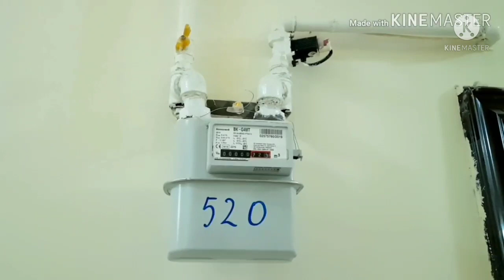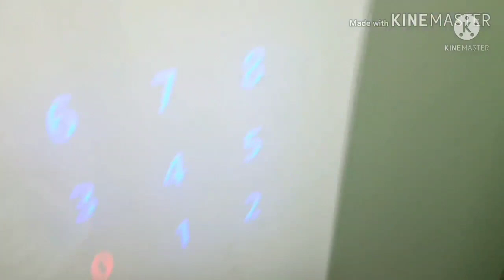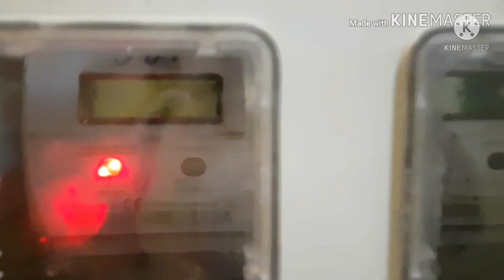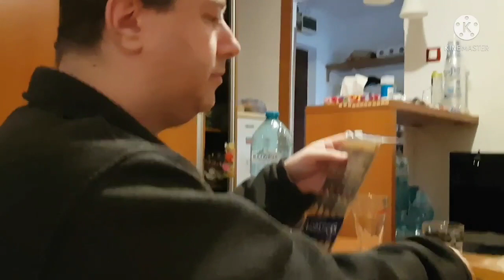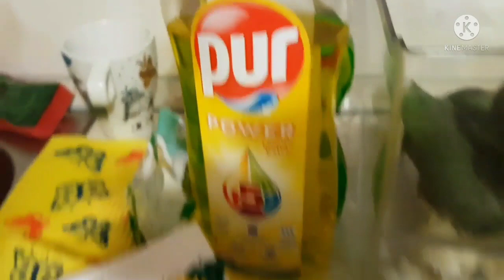Diverse sfaturi utile de viata de la Motanel si Puiulete, cum sa va alegeti locuinta, cum sa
surprinzi iubita cu o mica atentie romantica, si sa compui diverse cantecele vesele